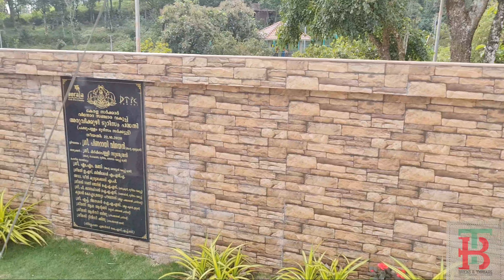Aruvikuzhi View Point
Aruvikuzhi view point is a must place to visit if you are traveling to Thekkady. It is near Chellarkovil . This place offers you a mesmerizing view of Tamil Nadu .